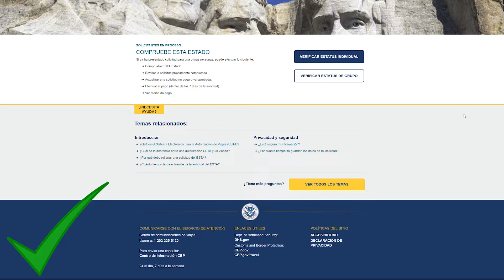¿Qué necesitas para viajar a Estados Unidos?